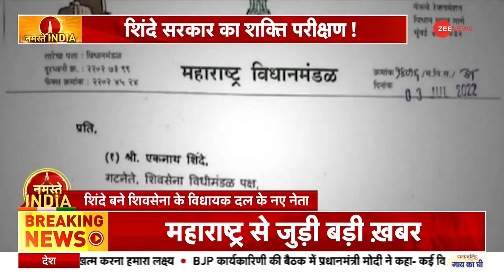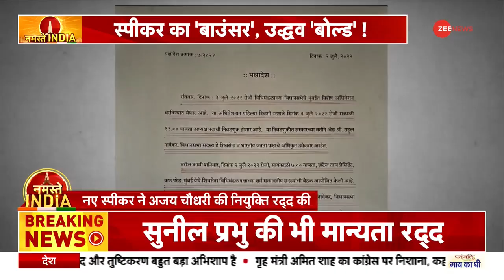Maharashtra Assembly Floor Test : महाराष्ट्र में आज शिंदे सरकार की अग्निपरीक्षा | Eknath Shinde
स्पीकर चुने जाने के बाद राहुल नार्वेकर ने उद्धव ठाकरे गुट को दिया बड़ा झटका. नार्वेकर ने शिवसेना विधायक दल के नेता और चीफ व्हिप पद पर अजय चौधरी और सुनील प्रभु की नियुक्ति रद्द कर दी. सदन में मुख्यमंत्री एकनाथ शिंदे होंगे शिवसेना विधायक दल के नेता. चीफ व्हिप होंगे भरत गोगावले. शिवसेना ने स्पीकर के फैसले पर जताई आपत्ति

After being elected speaker, Rahul Narvekar gave a big blow to the Uddhav Thackeray faction. Narvekar canceled the appointment of Ajay Chaudhary and Sunil Prabhu to the post of leader and chief whip of Shiv Sena Legislature Party. Chief Minister Eknath Shinde will be the leader of the Shiv Sena Legislature Party in the House. Bharat Gogavale will be the Chief Whip. Shiv Sena objected to Speaker's decision